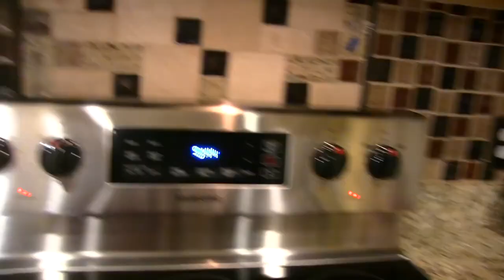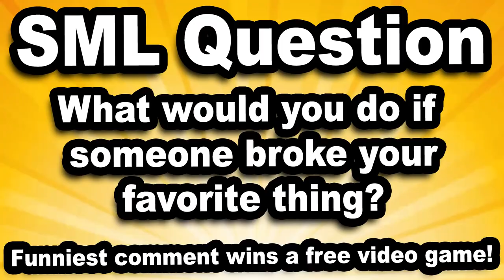SML Movie: Sicken(Reupload)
Original Description:

Junior is sick with the flu and Cody doesn't want Ken to catch it!

Angel(umbreon
DeanFromYoutube
Brandon Shiflett
Bryce Cornelious
Oliver Strubin
MrMemeGaming
Jony Deleon
Camden Hardy
Angel(umbreon
Jack Johnson
dabhdude
Clint Colburn
Kable10
Kevin Munoz
SuperTeffy
Brandon Sylve
Jonathan Zachar
Joao Dos Santos
BaraSempai